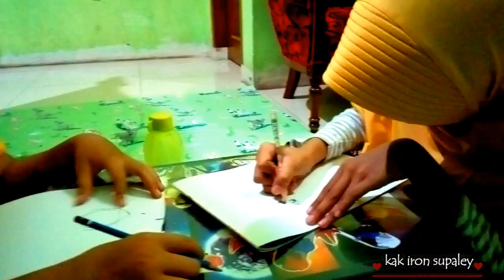CHALLENGE MENGUBAH WAJAH MENJADI ANIME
KALI INI KAK IRON AKAN MEMBAGIKAN VIDEO TENTANG challenge MELUKIS WAJAH
DI CHANNEL KAK IRON KALIAN BISA MELIHAT VIDEO CARA MELUKIS , CARA MENGGAMBAR, DAN CARA MEWARNAI
TERIMAKASIH
SEMOGA VIDEO YANG KAK IRON BAGIKAN BERMANFAAT UNTUK KALIAN SEMUA